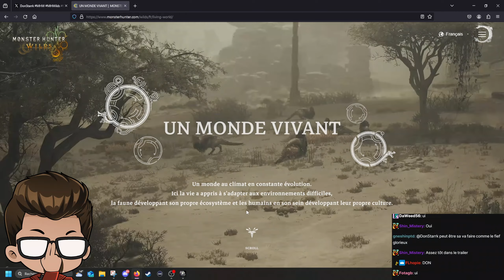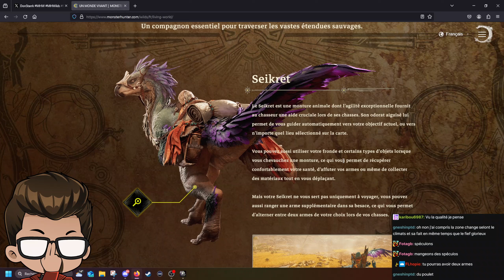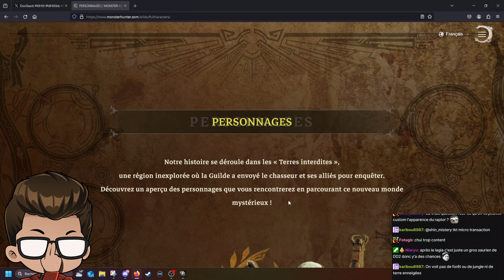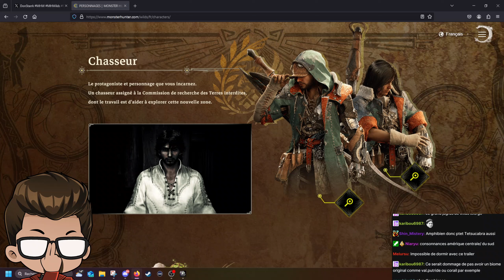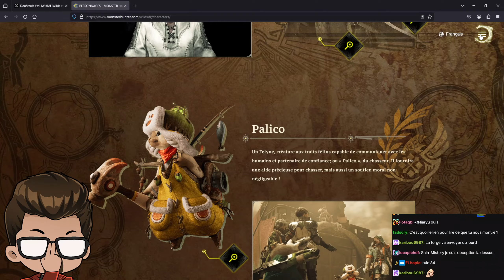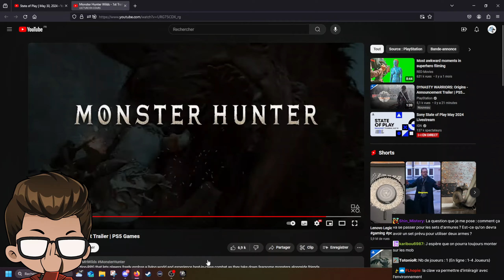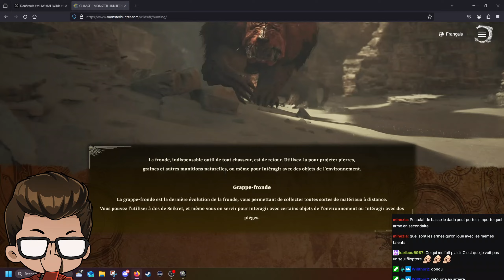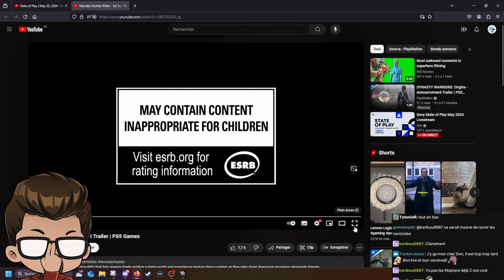DonStaReact - On spécule sur le trailer de Monster hunter Wilds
REACT ET ANALYSE DU TRAILER AVEC LE CHAT

Timecodes:
00:00:00 - 00:03:11 : Reaction
00:03:11 - 00:46:34 : Discussion et analyse avec le chat